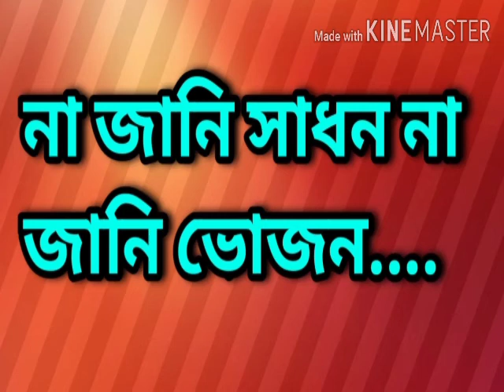না জানি সাধন না জানি ভোজন | Na jani Sadhon Na jani Vojon | ভাবের গান | বাউল গান | বয়াতি গান